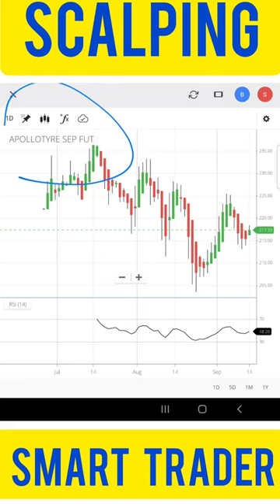Intraday Scalping - Live Trading 2 Trades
✓**OFFER**- click the below link to open your Demat or Trading account...

✓Purchase trading,investment books and YouTube accessories and many more now from Amazon Smart trader store ,link is given below (checkout)👇

or this